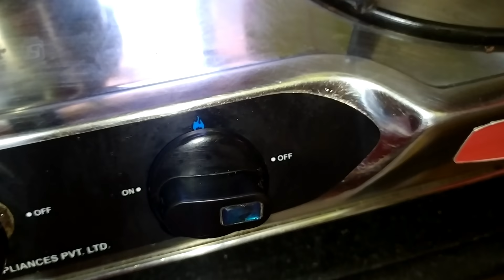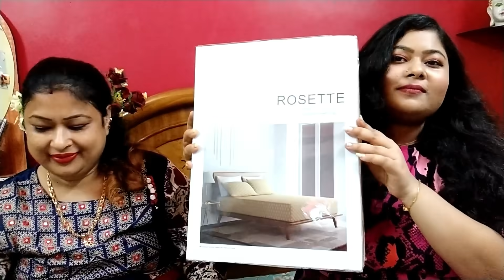Simran পুজোর জন্যে পার্লারে করলো একদম **New Haircut** 💇🤭//Modern Look// Full Day Bengali Vlog🤩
Simran পুজোর জন্যে পার্লারে করলো একদম **New Haircut** 💇🤭//Modern Look// Full Day Bengali Vlog🤩 2021 by Indian Bangla family Vlogger/ YouTuber Bandana's Kitchen.

দূর্গা পূজা বাঙালির সবচেয়ে বড়ো পূজা। পুজোতে কি নতুন পোশাক পরব, কি ভাবে অতি আকর্ষক রূপসয্যাতে সজ্জিত হবো - একথাগুলো প্রায় সব মেয়েদের মাথায় ঘোরে। আমার মেয়ে সিমরন আজ পার্লারে গিয়ে করলো নতুন হেয়ার কাট, দেখতে ভান ভালো লাগছে। আজ তোমাদের সেটাই শেয়ার করবো আমার ব্লগ এ। ভিডিও টি দেখো আর উপভোগ করো।

Welcome to my Bengali Family YouTube Bangla Vlog Channel Bandana's Kitchen of Fashion, Beauty and Lifestyle Vlogs which are full of fun and entertainment. I am a Blogger/ Youtuber from Bankura. On this Vlog Channel I will be sharing my uncut daily life all Happy Moments of lot of fun & masti with you people. Cheers to a New Beginning.

💙My favorite Products👇

💙Amazon Hot New Releases👇

Cameras and accessories used for the videos.

Mic- BOYA

Secondary Camera - Canon G7X Mark III

Long Tripod

Main Camera Tripod - Joby Gorrilapod

Secondary Camera Tripod - DIGITEK® (DTR-200MT)

Other Cameras ( iPhone 11 & iPhone SE 2)

Laptops - Macbook Air 13" | Acer Nitro

My this video is related to:
I Won’t Eat What Amit Is Eating Today
Aj Ma Amake Ki Ranna Shekhalo
Ganpati Bappa Moriya
Bhai Ma Ke Kothae Niye Gelo
Ganesh pujate jhat pat kore kolagacher pendel korlo
Mone hoche khub taratari dotala ta baniye neba
গনেশ চতুর্থী উপলক্ষে
Bengali vlog#
আজকে আমাদের মনসাপূজো
Shopping করতে গিয়ে খুব মজা হল
আমাদের গণপতি পূজো
Piyush Ko Dar Nahi Lagta
Eating only MINI FOOD
Surprise For
জন্মদিনে Surprise দিয়ে অবাক করে দিলো
মোৰ বিয়া ক'ত হৈছে
মই এতিয়া ক'ত থাকোঁ
Bhai Behan
Middle Class Family
Bengali channel
Bengali serial
Bengali songs

This Blog is all about a daily vlogging experience of our life, where we try to entertain people with sharing daily utilities, roaming places in and around West Bengal and even outside. Depicting the Bengali culture through food, markets, and cultural events. We are a married couple (Bandana Mukherjee and Sisir Mukherjee) with our lovely daughter Simran. we love our subscribers.

💚Hi Guys, আমি বন্দনা মুখার্জী। তোমাদের সবাইকে স্বাগতম জানাচ্ছি তোমাদের প্রিয় Bandana's Kitchen পরিবারে। আমি প্রতিদিন আমার দৈনন্দিন জীবনের কার্যকলাপ Vlog এর মাধ্যমে তোমাদের সাথে Share করি এবং তোমাদের উৎসাহিত করে তোলার চেষ্টা করি। আশা করছি তোমাদের সবার এই Video গুলো ভালো লাগবে এবং তোমরা আমাকে এই ভাবে ভালোবাসবে আর এই ভাবে Support করে আমাকে এগিয়ে নিয়ে যেতে Help করবে।

We will always try to bring something new for you all. Love you all very much.

Source: munu975